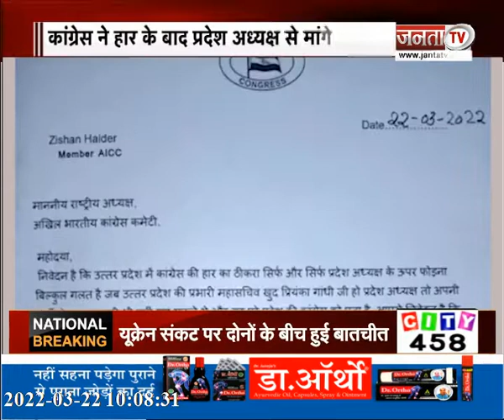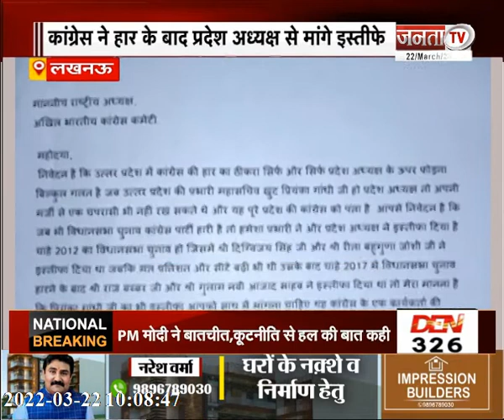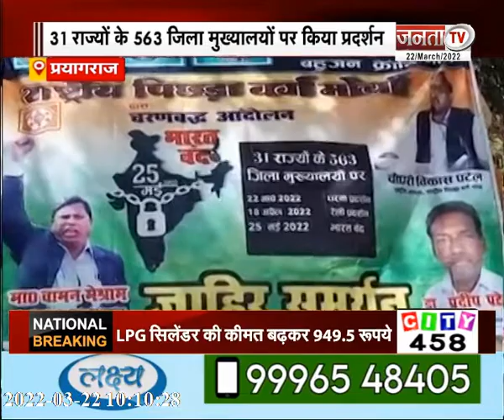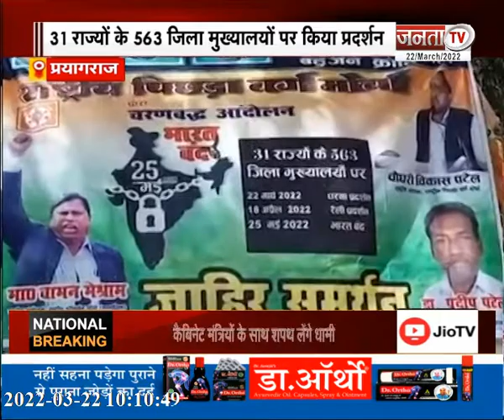मायावती का सपा पर हमला | 25 मई को भारत बंद का किसने किया आह्वान | देखिए UP और UK से जुड़ी बड़ी खबरें